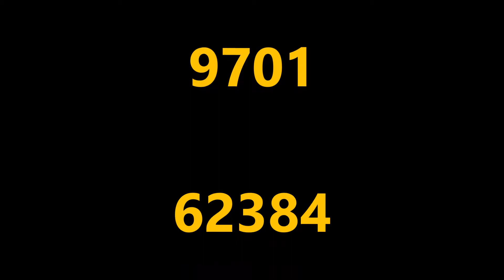37219 thrashes through Taunton on rear of 3Q06 09/06/18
37219 heads west through Taunton at 04:57am on the rear of:
3Q06 17:43 Derby RTC to Riverside

Formation: 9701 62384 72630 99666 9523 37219